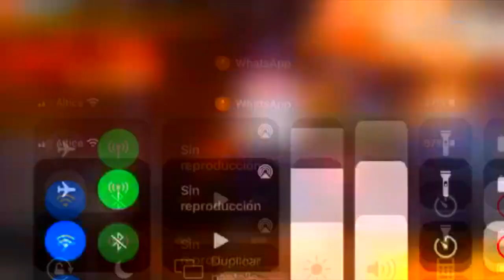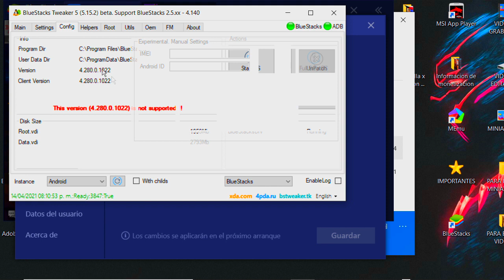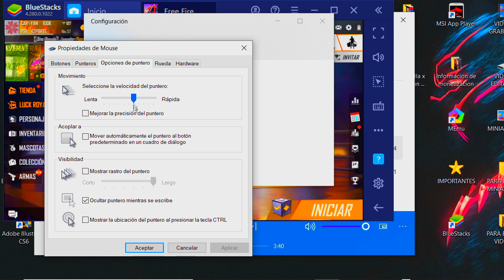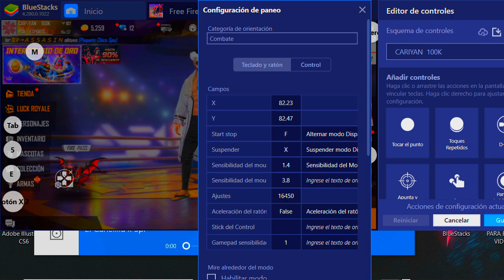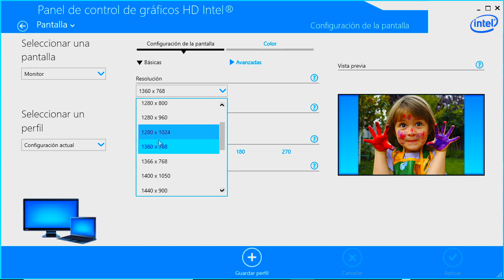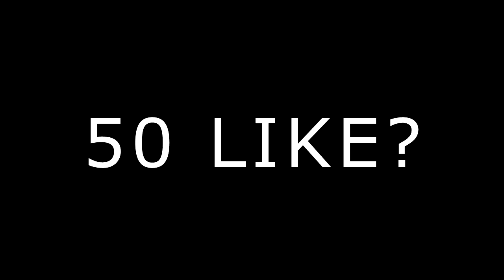ENCONTRE la CONFIGURACION PERFECTA para BLUESTACKS 4.280 depues de la ACTUALIZACION ✅ FREE FIRE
-MI PC 🖥️
   PROCESADOR: I5 3RA GEN⚙️
   RAM: 10 GB DRR3📍
   EMULADOR - MSI 240  🎮

-PROGRAMAS. 🎯
    ZONY VEGA PRO 15// EDITO💻
    OBS ESTUDIO// GRABO

-IGNORAR ESTO:

configuracionparabluestacks4.260,sensibilidadbluestacks,configuracionbluestacks4freefiregamabaja,configuracionbluestacks4.250freefire,configuracionbluestacks4.240freefire,configuracionbluestacksfreefireheadshot2021,configuracion bluestacks free fire 2021,configurar bluestacks para dar headshot en free fire,la mejor configuracion para bluestacks free fire 2021,sensibiladadparabluestacks4.280,configuracionparabluestacks4.280sinmousegamer,bluestacks4.280,nuevobluestacks4.280

-VIDEO CREADO Y PRODUCIDO POR CARIYAN - SIN DESPERDICIO ©️